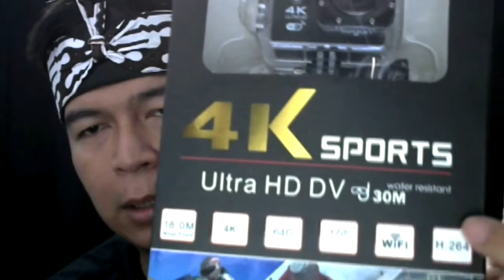4K Wifi Sports Cam Murah - Kogan Unboxing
Sports cam murah yang telah memiliki fitur motion detection, anti shaking dan sudah support 4k.
Spesifikasi:
Sport Cam wifi 4K LCD 2.0
Image resolution 16 Mega Pixels
video resolution 60 fps
Video Compression Format H.264
Waterproof 30M
Default resolution Video: 4K format:MOV / Image format:JPG
Video Resolution: 4K(10fps)/2.7K(15fps)
Photo Mode : Single Shot/Continuous Shooting/Self-timer
WIFI Mode : Android and iOS
Memory Slot for Micro SD card up to 32 GB
wide screen :170derajat